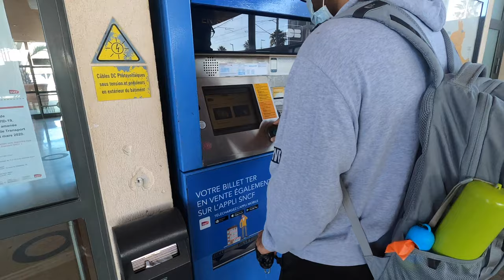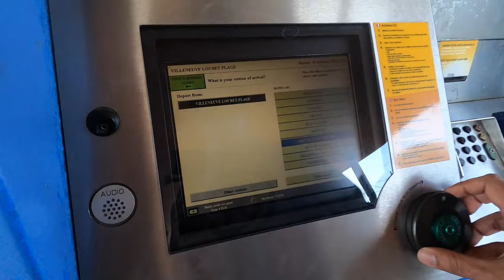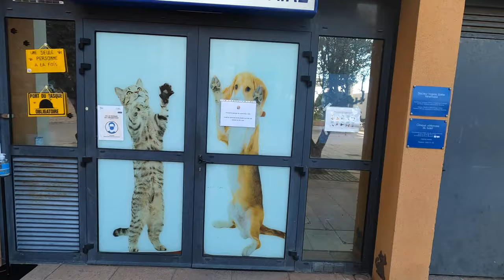Dog's train journey in France | Vet Visit - Part 1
Our dogs' first-time train journey from Villeneuve-Loubet, France to Monaco.
They got their health checkup done.